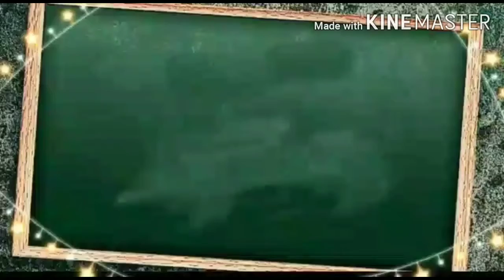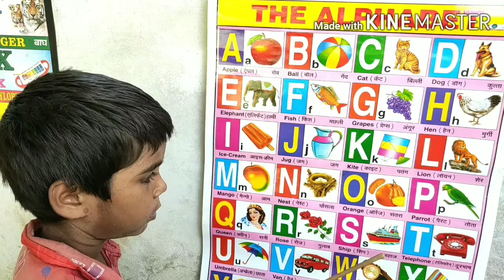English pathshala, ABCD Chart video, ABCD cartoon, Children song, Kids pathshala, Nursery song, ABCD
kakgagagha cz
AforappleB for ball ABCD Chart book the,
Afor appleBforballcforcat,
EnglishVarnamala song
ABC song
Hindi kids
English alphabet song
Alphabets Cartoon
English alphabet
Hindi pathshala
B for boy
अंग्रेजी वर्णमाला
A AA
ABC alphabet